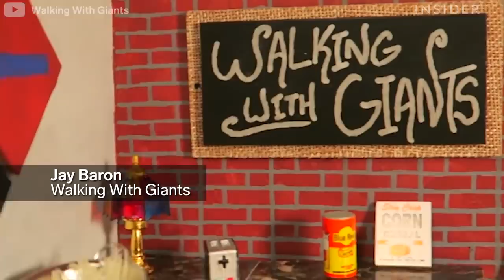How Tiny Food Videos Are Made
Tiny food creators all over the world are spending hours scaling down recipes and handcrafting the smallest kitchenware to make them. Seeing something familiar in an unfamiliar environment is the perfect recipe for viewer satisfaction. Here is how these tiny food artists do it.

Produced by: Alana Yzola